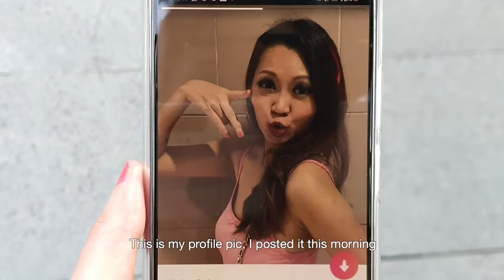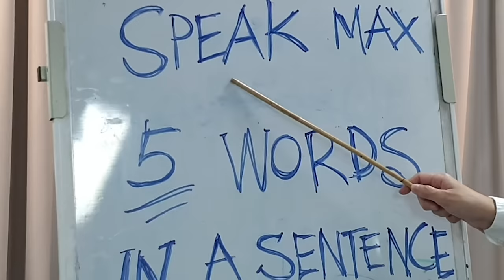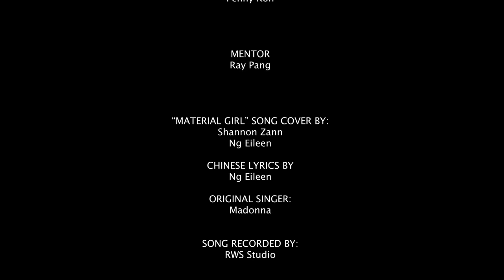Lotus Blossom | 当莲花盛开时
A comedy-drama about Ah Lian and Ah Huey, who went through obstacles to become demure ladies, in the pursuit of a rich husband.

Written and Directed by Ng Eileen
Producer : Annie Goh
Director of Photography : Shannon Zann
Assistant Director of Photography : Annie Goh
Editor : Shannon Zann
Asisstant Director : Michael Chong
Art Director : Penny Koh

"Material Girl" Song Cover : Shannon Zann, Ng Eileen
Chinese Lyrics by Ng Eileen
Original Singer : Madonna

Song Recorded by : RWS Studio
Pretty Woman Intro Music: Cover by Norman CIlento (on Youtube)

Cast:
Ah Lian : Shannon Zann
Ah Huey : Ng Eileen
Rich Tai Tai : Michael Chong
Richmond : Jerry Hoh
Hansen : Chris Yong
English Trainer : Annie Goh
Catwalk Trainer : Penny Koh

Special thanks to:

* Joselyn Tan, who rendered her assistance as art director and occasional stand-in on first day of shoot

* Chistopher "Sexy Beast" Yong &
* Jerry "Friend of Sexy Beast" Hoh
who on account of Shannon "Hot Babe" Zann, graciously agreed to be our guest stars